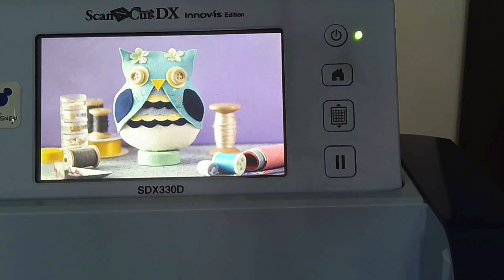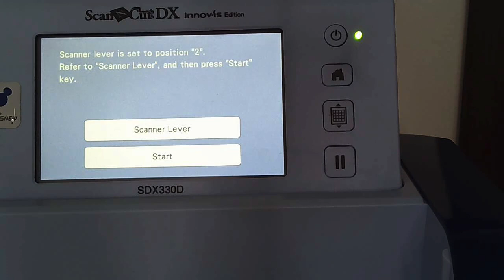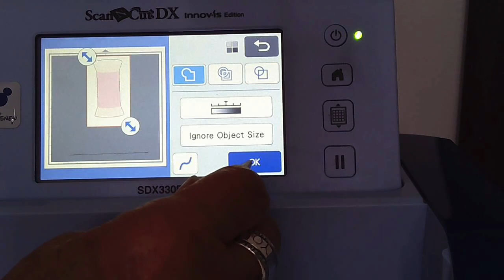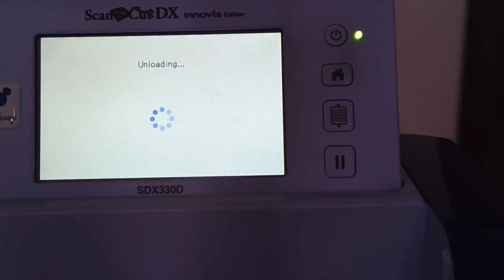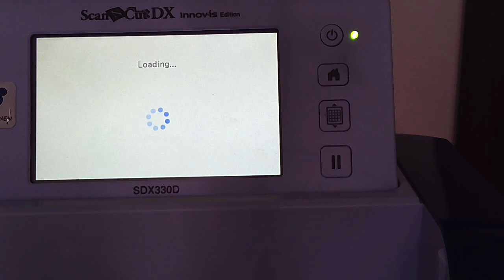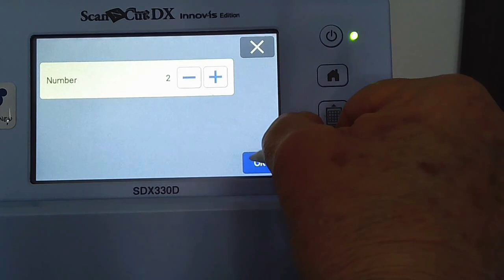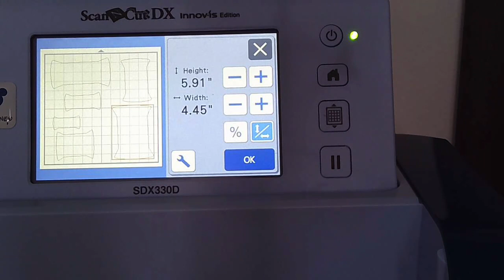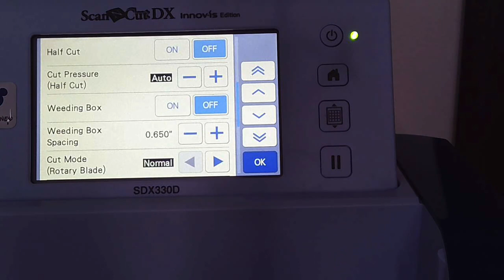Brother Scan n Cut Cutting Chipboard